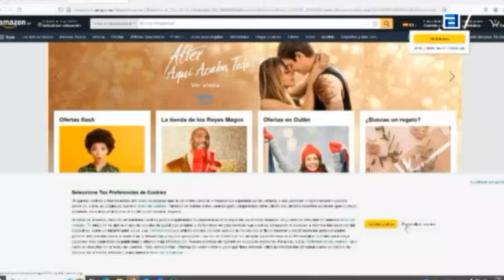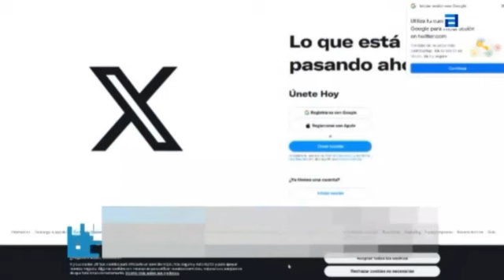Cuidado con las cookies No son galletas si están en Internet.